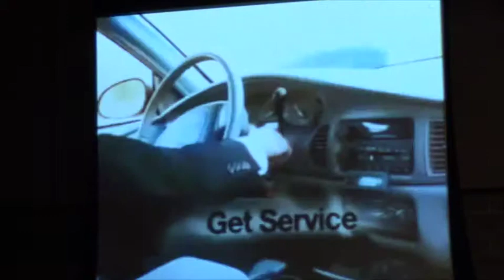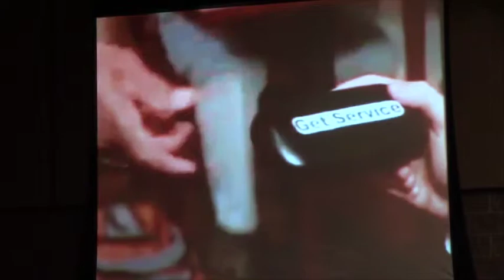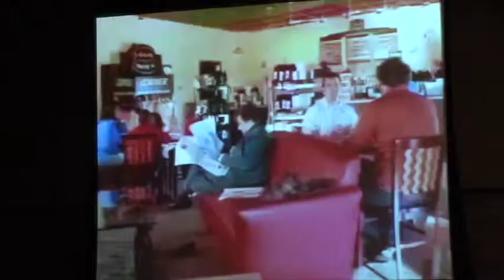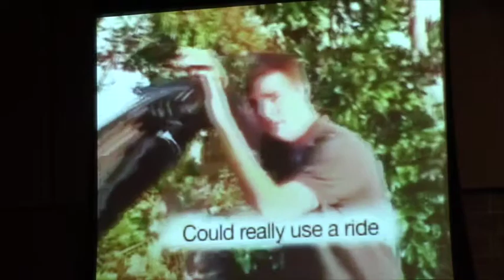Witnessing for Christ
The "40 Days of Inspiration" sermon series begins with Pastor Kip Tyler teaching how to open people's hearts, minds and souls to the possibility of being a witness for Christ.
Scripture:  Acts 1:8, 1 Corinthians 1:26-27, Luke 24:49-51
Preached on March 9, 2014